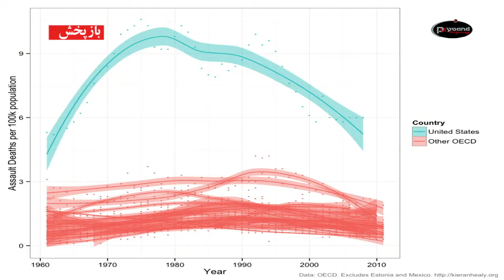Indigo Firmament EP009 08-23-2016 Part 001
Dr. Zaman Stanzai